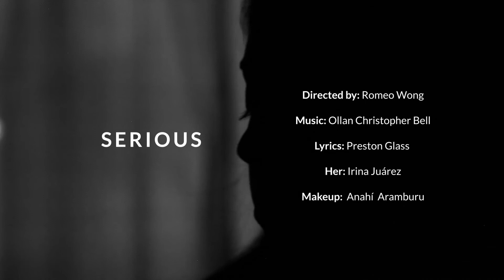Serious - Chris James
Ollan Christopher Bell aka Chris James, Natural Four
Title: Serious
Lyrics: Preston Glass
Model: Irina Juárez
Makeup: Anahí Aramburu for SwapModels.
Directed by: Romeo Wong Henderson
Produced by : Chris James & RW Estudio
Produced in Douglasville, GA & Buenos Aires Argentina. This song is dedicated to the city of Buenos Aires and its people.